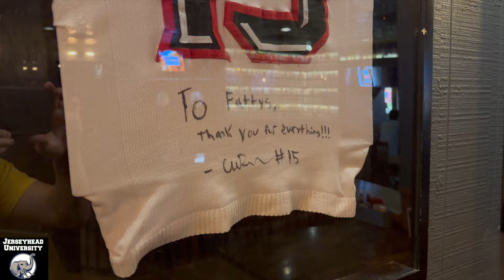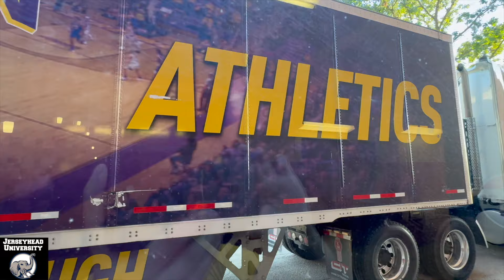Northern Illinois vs. Western Illinois 2024 College Football Vlog (NIU-WIU Highlights)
🏈 Northern Illinois Football is back! NIU opens the season with a huge win over FCS opponent Western Illinois. The Huskies dominated, but the WIU Leathernecks had a few memorable plays, including a blocked PAT that was run back! Catch all that and more!

I'm Good*.

Start The Race*.